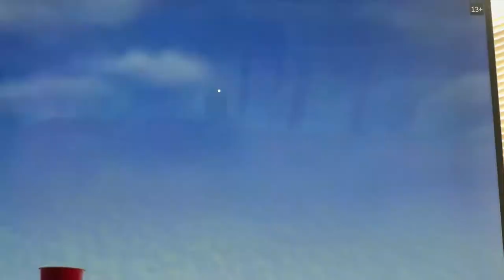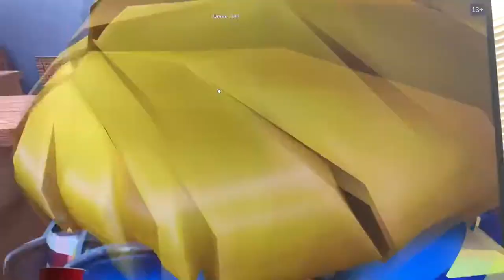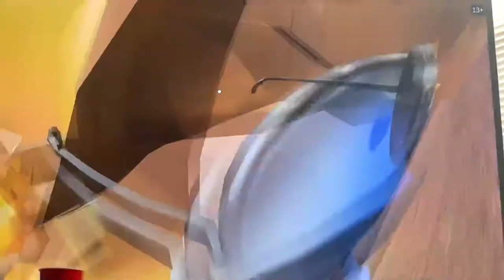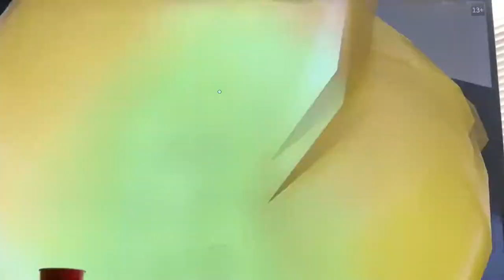Playing Roblox Part 2 (Horror Stories) +jumpscares